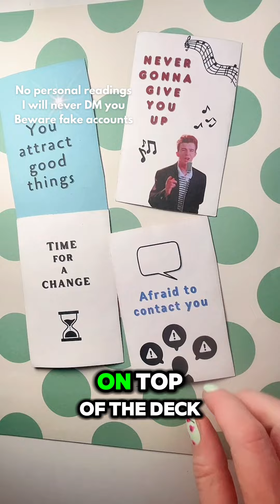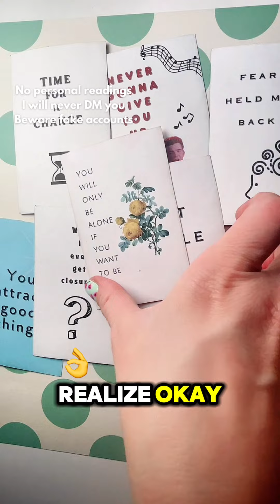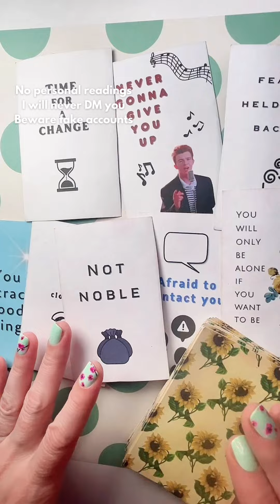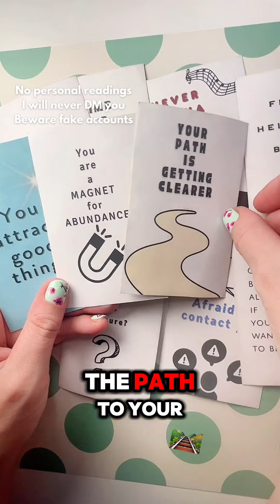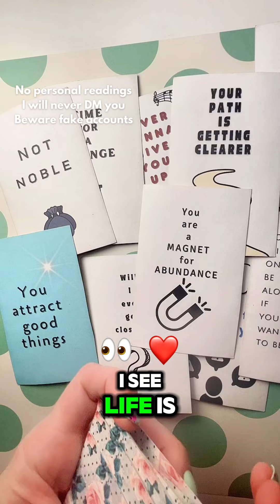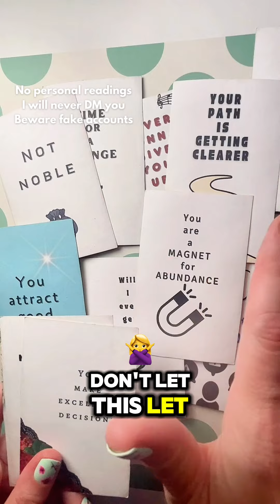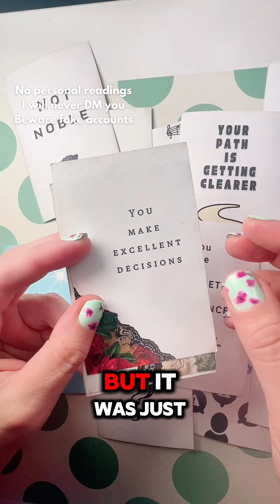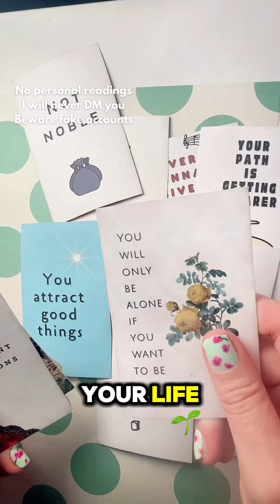They're afraid to contact you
They're afraid to contact you needthismessage @needthismessage